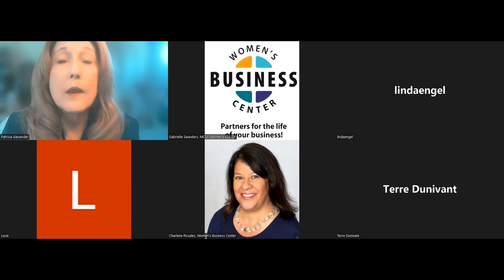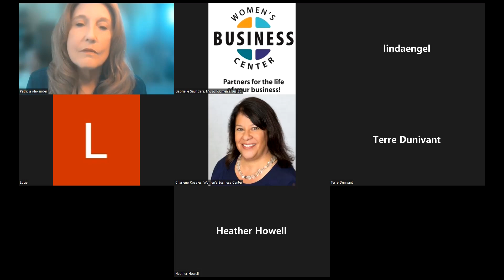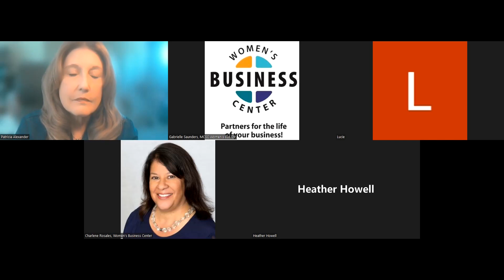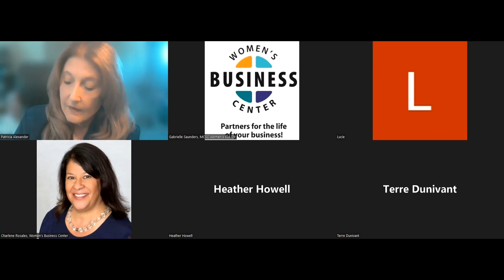Publishing vs Self-Publishing: The Good, The Bad, The Reality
Today's world of book publishing choices is a new world with confusing choices. Each possibility has its benefits and drawbacks, so educate yourself with this overview so you know the best choice for you.

You will be provided with information on:

Your Time vs. Your Money vs. Your Expectations.
Pros & Cons of Publishers:
                - When You Need an Agent & When You Don't

                - How to Find a Publisher or Agent

                - Why a Publisher Might Choose You

                - Read That Contract, Then Negotiate

                - Marketing, Marketing, Marketing

Pros & Cons of Self-Publishing: Print on Demand (POD), Direct to Printer, Ebooks, Vanity Press, Including Hybrids
                - Distribution, the Forgotten Element

Marketing, Marketing, Marketing